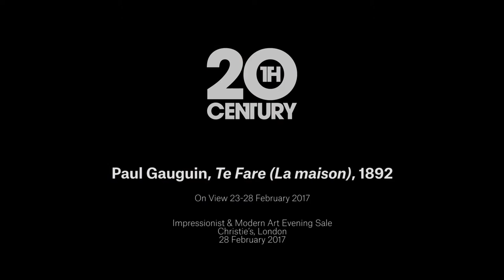How Tahiti Transformed Gauguin’s Art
When he fled Paris for Tahiti in 1891, the artist described a ‘dazzling’ encounter with a landscape and way of life that changed his painting for ever — as an exceptional painting from our 28 February sale demonstrates

‘Everything in the landscape blinded me, dazzled me… life each day became better.’ When Paul Gauguin travelled from Paris to Tahiti in 1891, he discovered a world rich in colour. Writing in Noa Noa, his account of the journey first published in 1919, he described a sensory assault of ‘soft purples, deep blues and startling bursts of orange and yellow’ set among ‘delicate strokes of greens of all hues’. The island’s landscape felt all the more vivid against a background of intense, humid heat.

A highlight of Christie’s Impressionist & Modern Art Evening Sale  on 28 February, Gauguin’s Te Fare (La maison) was painted in 1892 during the artist’s first visit to Tahiti. It was a period that witnessed a burst of creativity which resulted in some of his most celebrated and influential work. In 18 months, Gauguin produced more than 60 paintings, pushing away from the ‘timidity’ he perceived in his European works to create richly coloured, experimental landscapes, imbued with a sense of mysticism. It has been suggested that the wooden hut in the composition could be Gauguin’s own rented home in Mataiea.

Key to Gauguin’s new style was the culture of Tahiti’s islanders, whose lives — to the European outsider at least — appeared blissfully uncomplicated. In Paris, Gauguin had lived in abject poverty, his personal life plagued by turbulent relationships with other artists and his own family. Tahiti provided a welcome contrast. ‘I envied them,’ he wrote of the islanders. ‘I looked at their happy, peaceful life round about me, making no further effort than was essential for their daily needs, without the least care about money. To whom were they to sell, when the gifts of nature were within reach of every one?’

Situated in a landscape that is both real and imaginary, the figures in Te Fare (La maison) capture the sense of still and silent wonder that the artist found in Tahiti. A recurrent motif in his works of 1892, the solitary, seated figure on the veranda is joined by two figures that appear to be waiting or listening. ‘It is really life in the open — an intimate life all the same, among the thickets and the shaded brooks; these women whispering in an immense palace which Nature herself has decorated with all the riches that Tahiti holds. Hence the fabulous colours, this fiery, yet soft and muted air.’

As he stayed in Tahiti, Gauguin began to adopt a simpler lifestyle. ‘In the end, I understand the language quite well, my naked feet, from daily contact with the rock, have got used to the ground; my body, almost always naked, no longer fears the sun; civilisation leaves me bit by bit and I begin to think simply,’ he wrote. ‘Every morning the sun rises serene for me as for everyone, I become carefree and calm and loving.’ In Tahiti, Gauguin found an existence comparable to that of ‘the first man and woman in Paradise’.